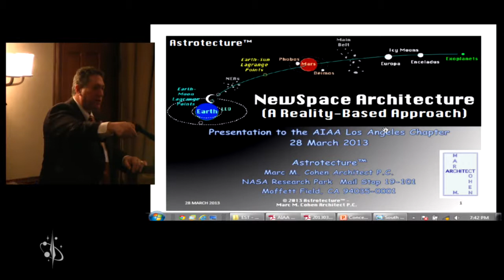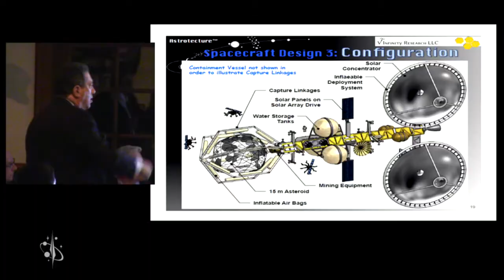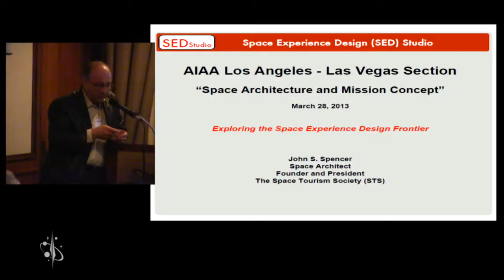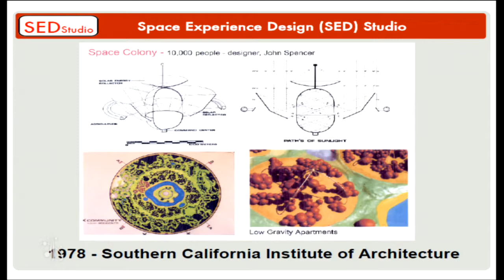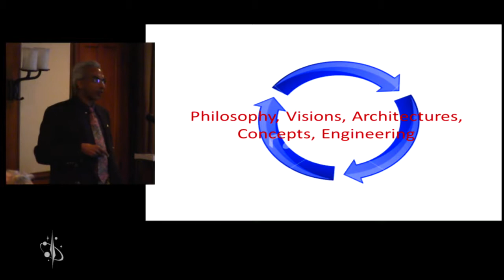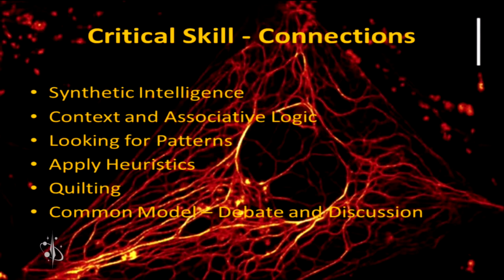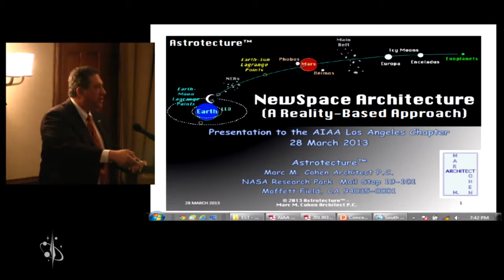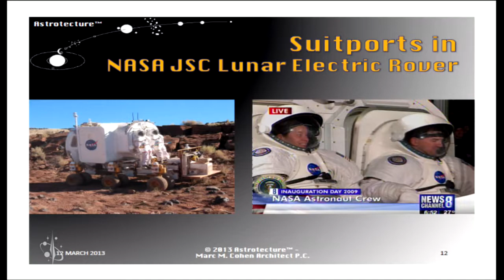AIAA LA NewSpace Panel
At the AIAA meeting in Los Angeles we have a panel of experts speaking on NewSpace. This is the prepared presentation section. If you would like to see the entire meetings including QvesvesA check.

The Future of Flight: Shaping the Policy - Panel Discussion at AIAA AVIATION 2017 Moderator: Richard L. Aboulafia, Vice President, Analysis, The Teal Group Panelists: Gina ie Lindsey, Executive.

Highlights from the CubeSats Forum panel on Satellite Industry Innovation.